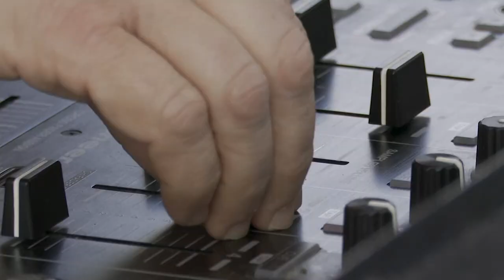Make Strides Against Breast Cancer comes to Manhattanville College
Survivors and community members reunited in person today as they walked for breast cancer at Manhattanville College.